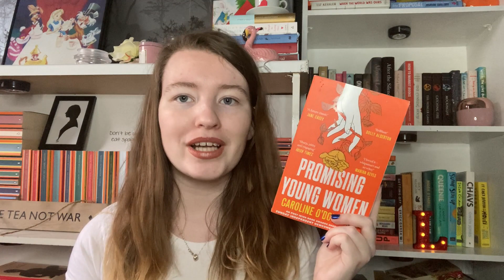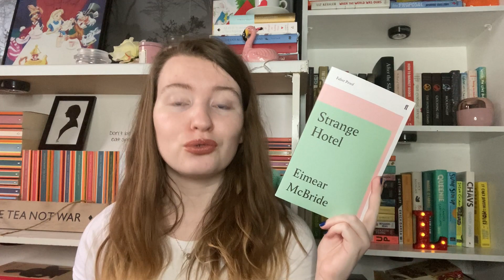What to Read After Normal People 💚📚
Challenges
💚 Read a book with green on the cover
💚 Read a non-fiction book
💚 Read a BIPOC/LGBTQIA book
💚 Read a new-to-you author
💚 Read a book featuring mythology/folklore

💚 Read The Henna Wars
💚 Join the 24 Hour Readathon (March 20th-21st)